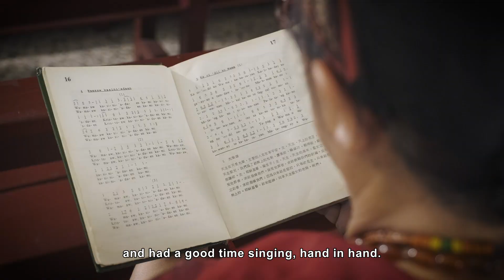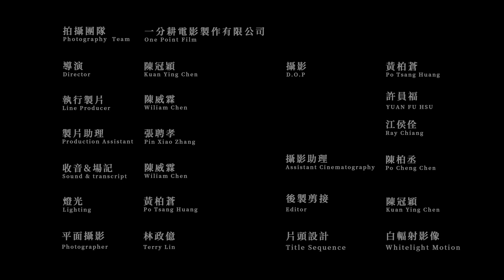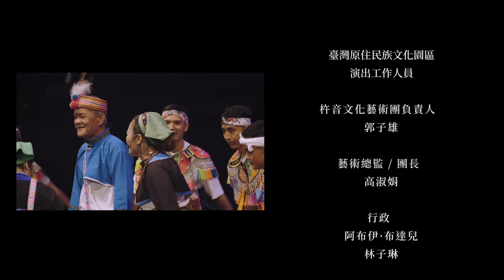Saving the lifeblood of indigenous communities from the brink!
In indigenous communities like the Amis/Pangcah village of Malan, many songs that once accompanied the tasks and rituals of everyday life and which carry memory and history, risk being forgotten. See how the Malan Macacadaay Polyphony is fighting this tide in the video below!